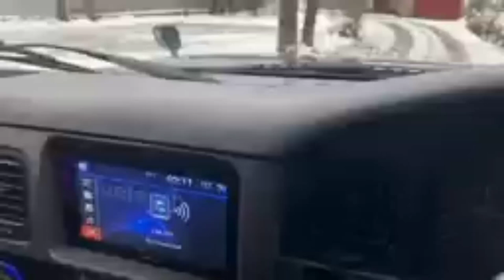Azad Kashmir vlog / Azad Kashmir beauty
today video is regarding Azad kashmir vlog
I will show you Azad Kashmir beauty
Azad Kashmir is also called as Heaven on Earth. There are many beautiful places in Azad Kashmir. Nice people and green scenic mountain valleys are best visiting places in Azad Kashmir. Mostly every tourist in Pakistan know about Azad Kashmir famous places because they are rich in natural beauty. All Azad Kashmir visiting places has scenic natural beauty and stunning landscapes. Almost all azad kashmir best places has snow-covered peaks, forests, rivers, streams and valleys. In this video we will tell you about top 10 places to visit in Azad Kashmir which are popular tourist destination both for domestic and foreign tourists throughout the year.

These followings are the top 10 places to visit in Azad Kashmir Pakistan
1: Neelum Valley
2: Ratti Gali Lake
3: Leepa Valley
4: Shounter Lake
5: Toli Peer
6: Pir Chinasi
7: Banjosa Lake
8: Jehlum Valley
9: Rawalakot
10: Red Fort Kashmir

We hope you like our video of top 10 places to visit in Azad Kashmir. We explained about all Azad Kashmir famous places. We try to make another video on it and explaining more Azad Kashmir beautiful places to visit.